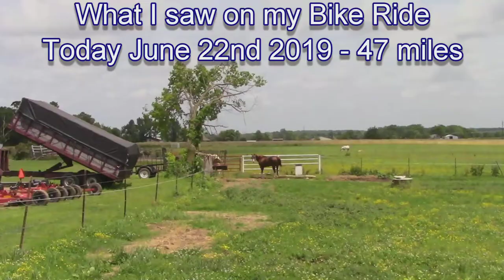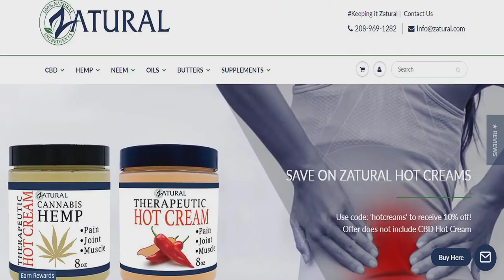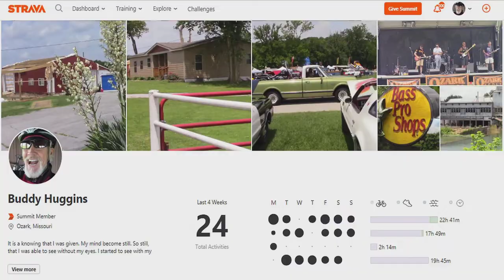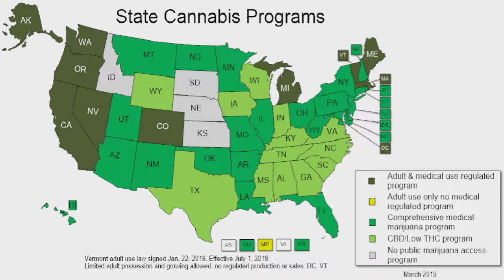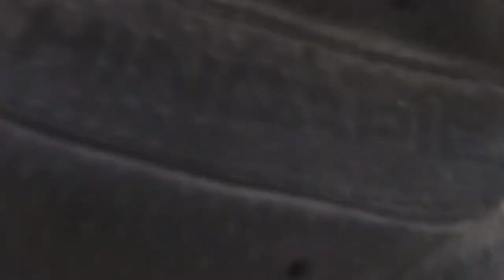Sertoma Duck Race Festival on June 22nd 2019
This is what I saw on my Bike Ride 06-22-19
19th Annual Sertoma Duck Race Festival
Jun 21 - Jun 22 · Finley River Park · Ozark, Missouri

~ Buddha   : )